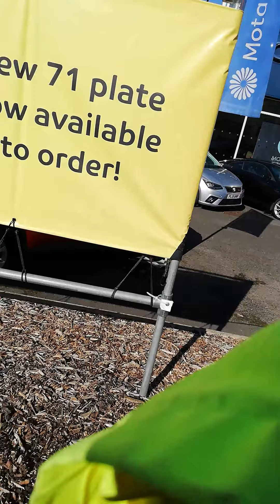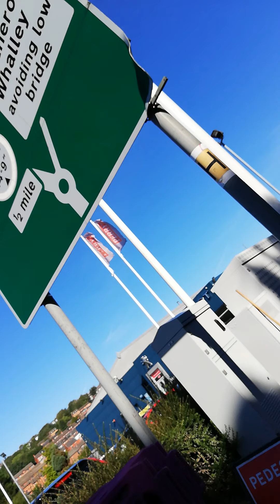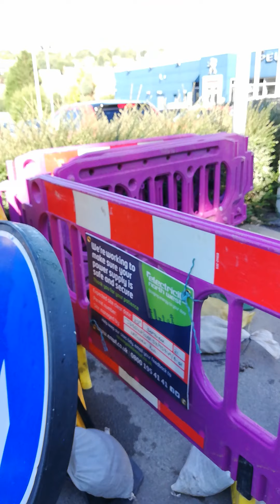20 September 2021